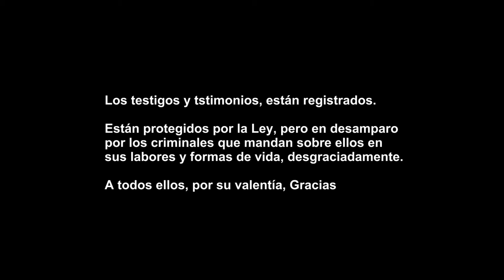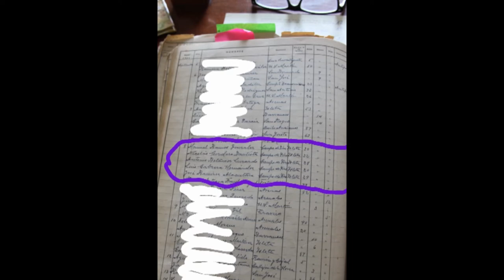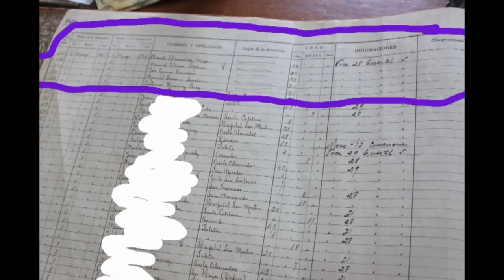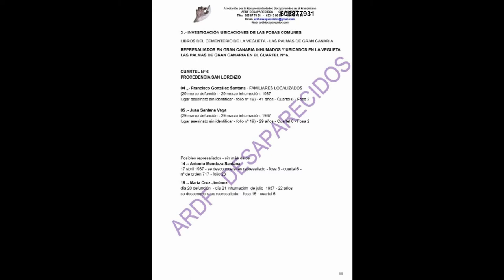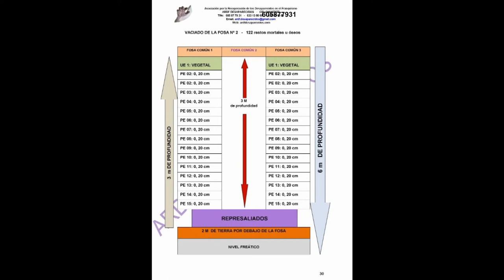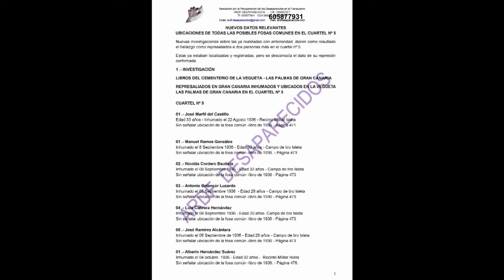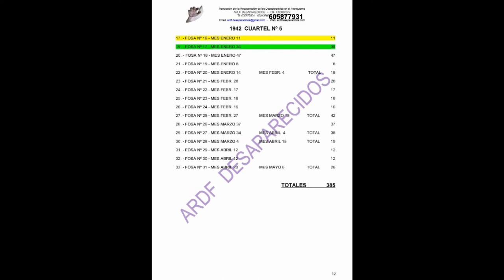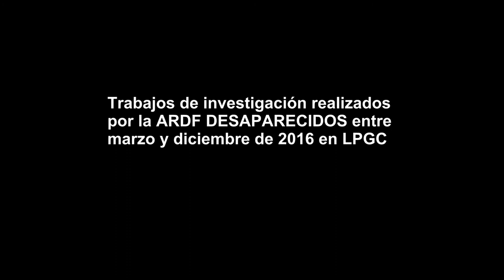ARDF DESAPARECIDOS ENTREVISTA A BLAS, ENTERRADOR EN EL CEMENTERIO DE LA VEGUETA IGUAL QUE SU PADRE.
ARDF DESAPARECIDOS ENTREVISTA A BLAS, ENTERRADOR EN EL CEMENTERIO DE LA VEGUETA IGUAL QUE SU PADRE, Y POR TANTO, SABEDOR DE TODO LO ACONTECIDO DESDE 1936.
Blas, fue amenazado en varias ocasiones con ser despedido, por hablar con familiares de las víctimas del franquismo que se hallan en el cementerio de la Vegueta de Las Palmas de Gran Canaria, llegándole a reducirle el sueldo en 20 € estando a punto de jubilarse. El cementerio de LPGC fue privatizado por los fascistas del PP a modo de corrupción.
Investigaciones llevadas a cabo por los investigadores de la ARDF DESAPARECIDOS Santiago Carcas Cuartero y Ángela Piñeiro Acción

S.C.C.   2021